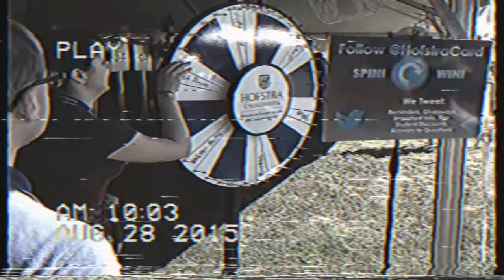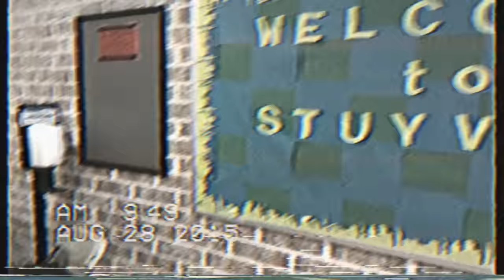Hofstra Home Movies - Move In 2015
We found some VHS tapes of Move-In from way back in 2015.